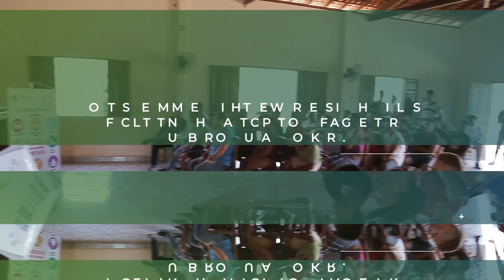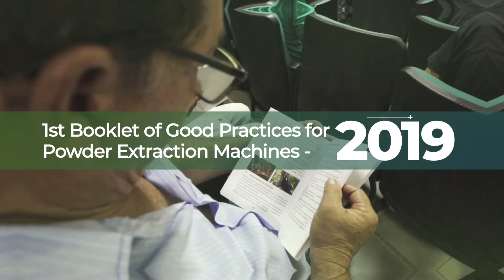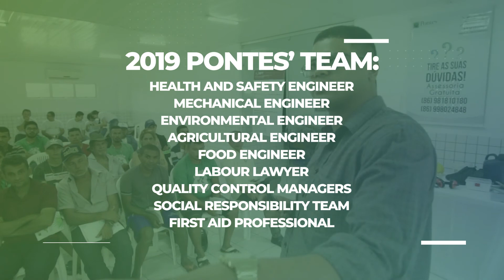Pontes para o Crescimento, a benchmark of social responsibility in the carnauba sector.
“Pontes Para o Crescimento” undertakes initiatives designed to empower those who work in the extraction fields, encouraging better working practices, health and safety, and opening up educational opportunities.